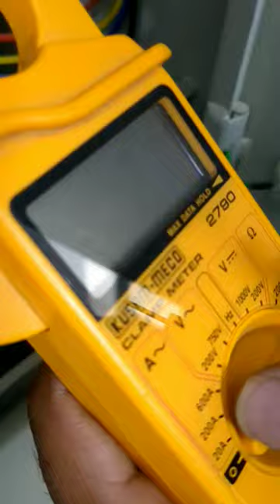3 phase voltage check by multimeter